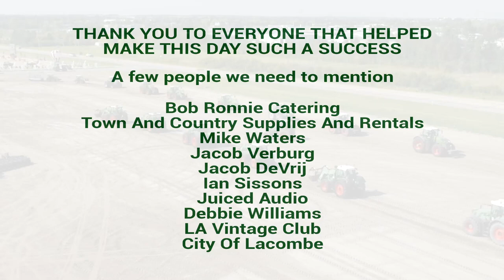Fendt Field Day 2021 - Lacombe, Alberta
Fendt Field Day 2021 Recap Video

Thanks to all those who helped out with the event! Bob Ronnie Catering, Town and Supplies and Rentals, Mike Waters, Jacob Verburg, Jacob DeVrij, Ian Sissons, Juiced Audio, Debbie Williams, LA Vintage Club, Rick for driving the people mover, City Of Lacombe.

Also a big thank you to everyone who could make it out to the event!

Next Fendt Field Day will be 2023!